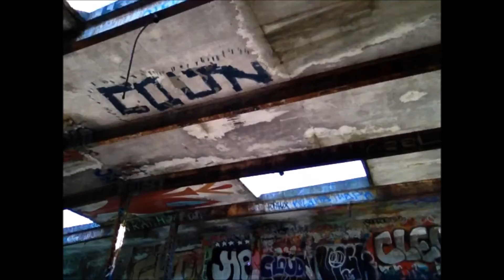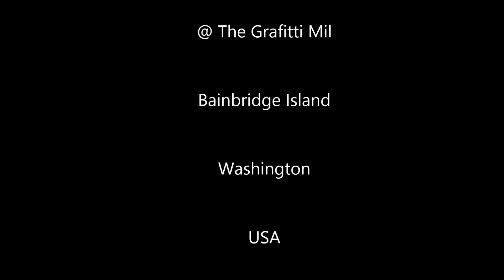4 17 2021 J~BJRN Covid's Dead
J~BJRN plays COVID'S DEAD (original) at the Graffiti Mill on 17.April.2021